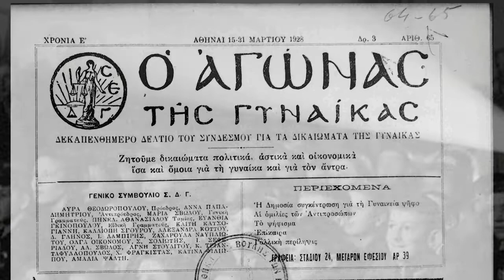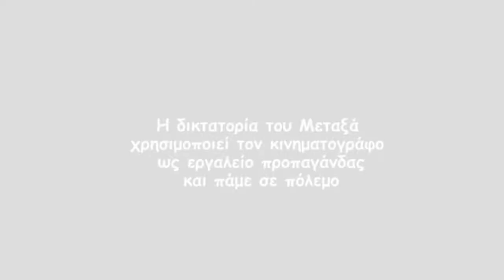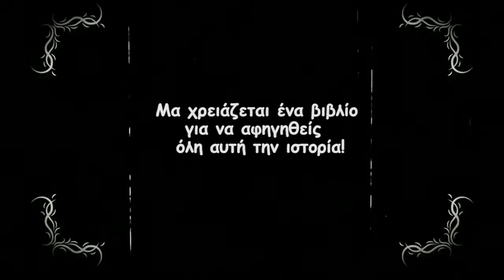Όταν ο κινηματογράφος πήγε σχολείο...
τρέιλερ του βιβλίου